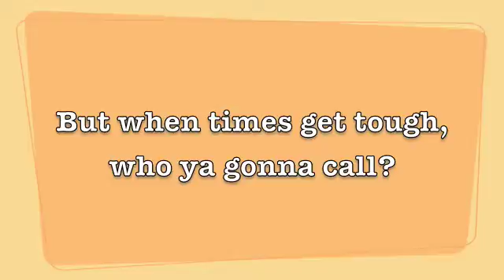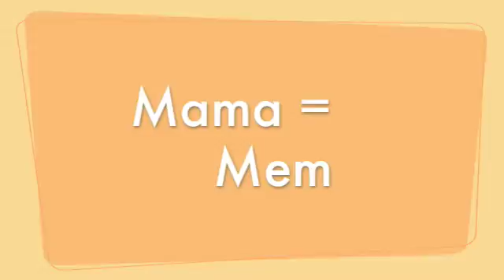Conversations with Grace II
Conversations with Grace